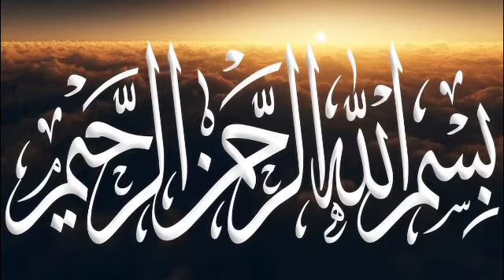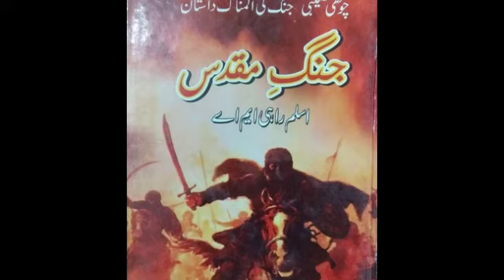JUNG E MUQADAAS EPISODE#13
Assalam alaykum doston aap Tamam ka  Hamare is channel novels tv urdu main Khair maqdam hai Ham is channel Islamic novels Sunate Hain aap se gujarish hai ki agar abhi tak aapane Hamare channel ko subscribe nahin kiya hai to barai  Meherbani channel ko subscribe Karen aur video ko Jyada Se Jyada share Karen Assalam Walekum